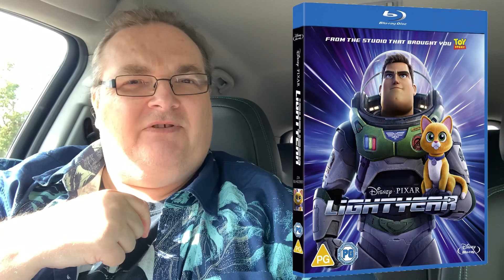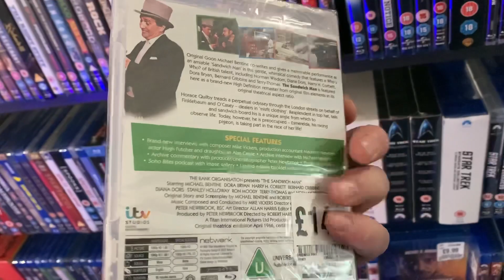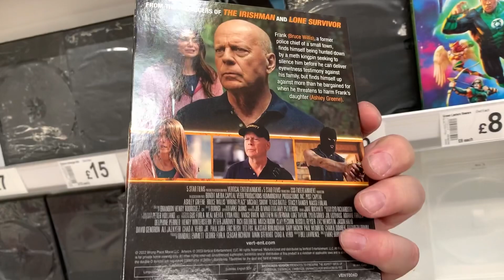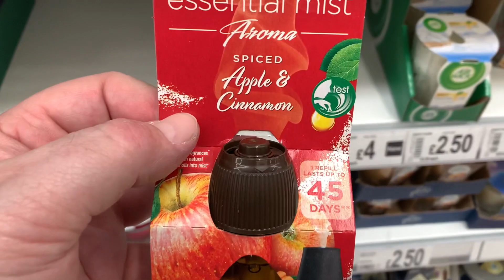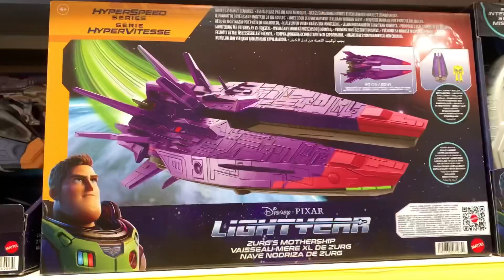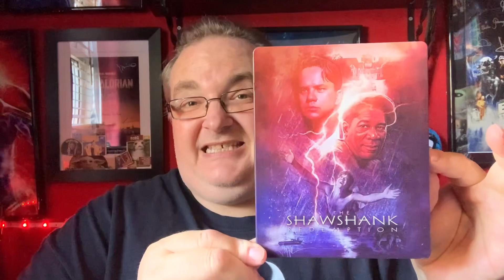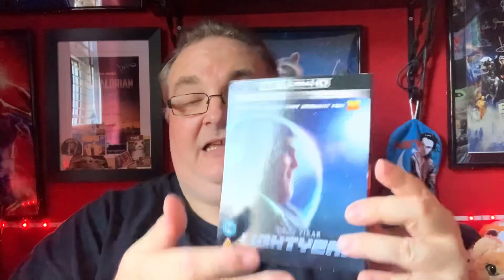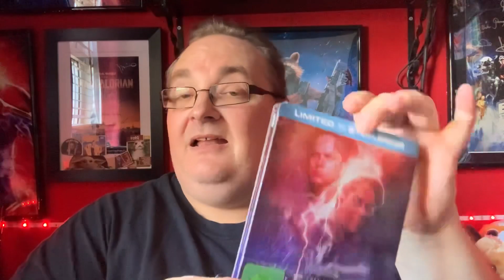Blu-ray / DVD Hunting with Big Pauly (30/08/2022) It’s Lightyear Week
Hey folks, it’s time for some New Release Blu-ray, 4k and DVD hunting. Today is ‘Lightyear Day’.

🔹Facebook Group - Big Pauly Chatting Movies

SkyQ mini-box

Big Pauly